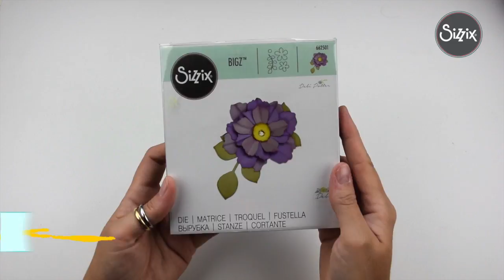Tutorial - Spilla Rustic Flower by Sizzix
Link dei materiali del video:
✽ Rustic Bouquet
✽ Basi per spille
✽ Bottone decorativo
✽ Colla a caldo